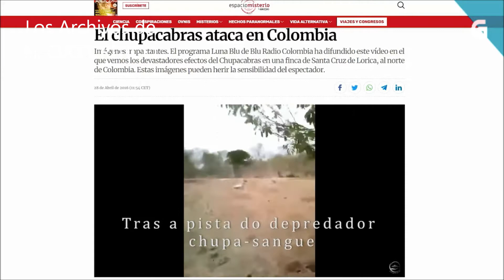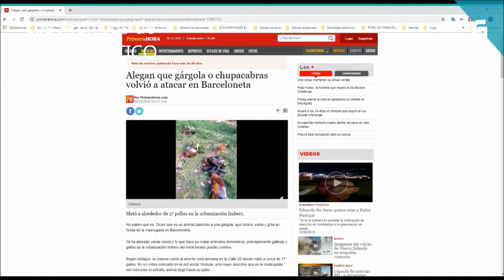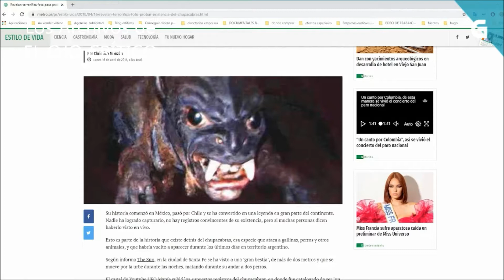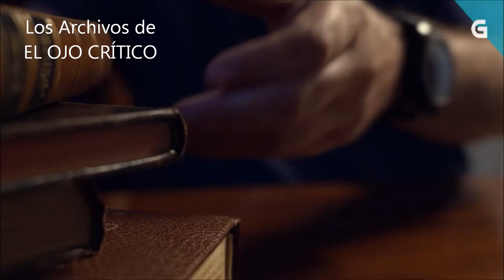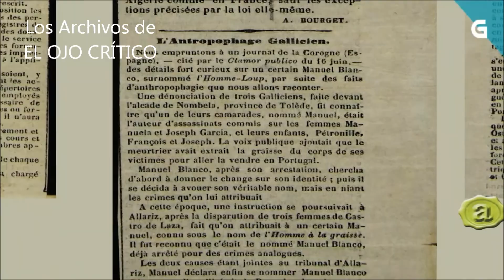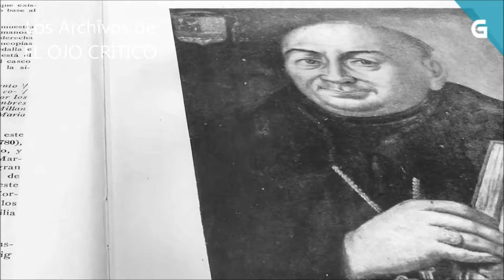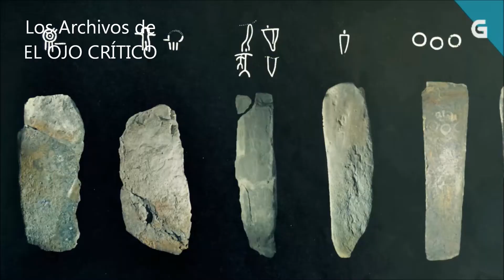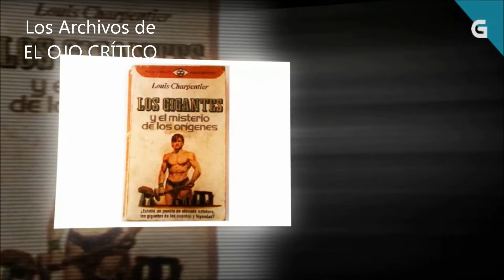LOS ARCHIVOS DE EOC. Milenio. Capítulo 9. "Mutilaciones de ganado / El poder de las piedras"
Milenio, 2020.